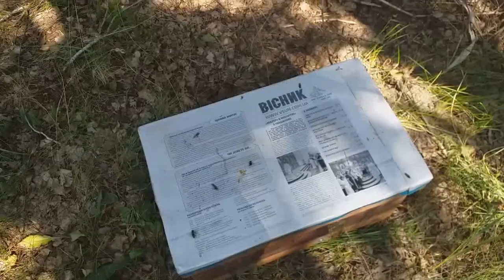Острівні матки бакфаст, Обліт бджоломаток на острові Дніпрі, Нові породи бджіл Порода бджіл бакфаст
Матки бакфаст ф0 острівні. Обліт бджоломаток на острові на Дніпрі. Запитання чи коментарі можна написати під відео. Запишіть наш номер в свій телефон. Почали попередній запис на бджоломатки на наступний сезон.

Матковод АМГ.
Заказать і купить матки Дзвоніть 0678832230 .

Нові породи бджіл, Найкращі породи бджіл, Острівні матки бакфаст, Обліт бджоломаток на острові Дніпрі, Нові породи бджіл Порода бджіл Бакфаст
Неплодные матки по почте, матки поштою та нова пошта.